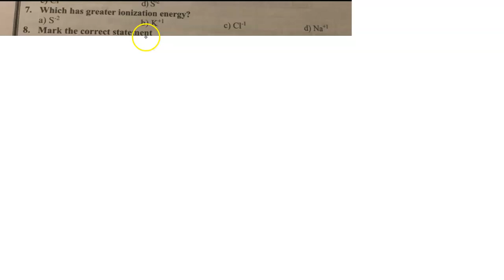Which of following has greater ionization energy value?